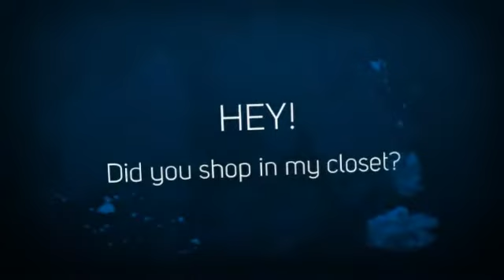Business Trip To RDU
Business overview and & Motives training trip back to Cary, NC. They are growing so fast!